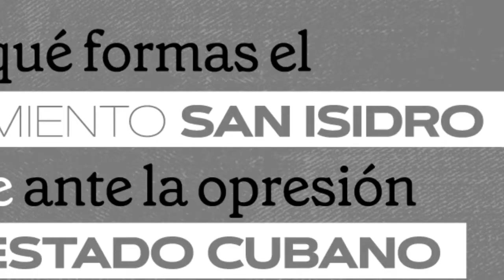Cultura y Cuba: Movimiento San Isidro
Anamely Ramos, integrante del Movimiento San Isidro nos cuenta la importancia del Movimiento San Isidro para la sociedad cubana, y cuáles son los retos que han enfrentado ante el régimen totalitario.